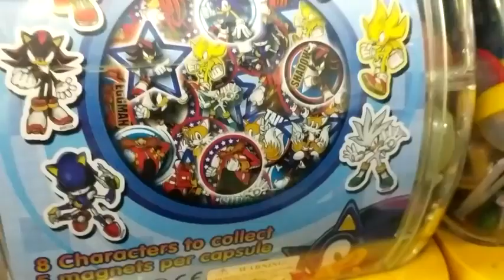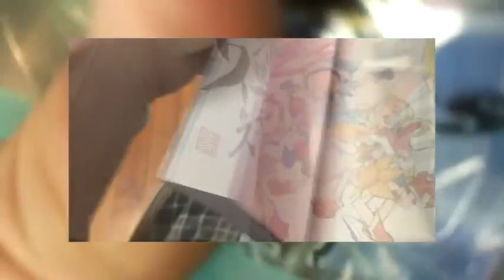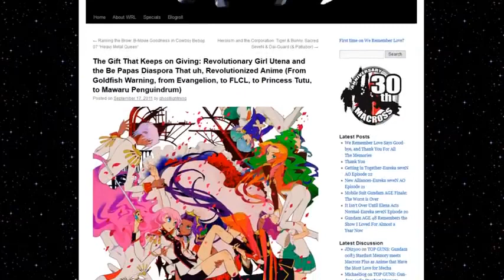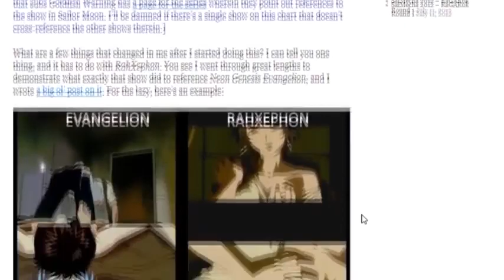Discovering Anime History Through IRL Adventures (DIGIBRO REUPLOAD)